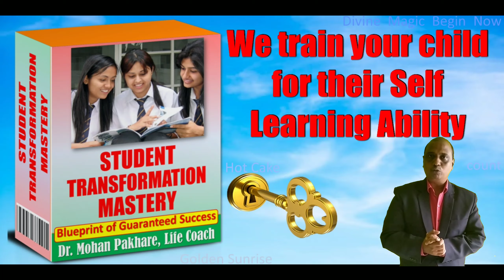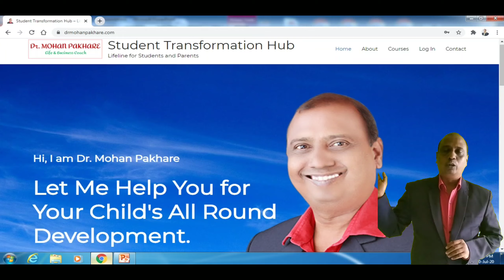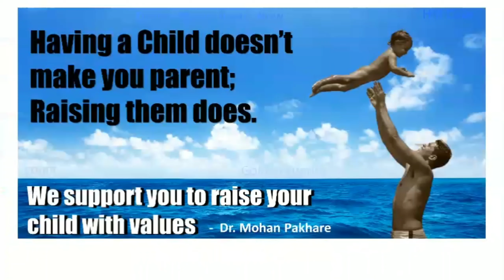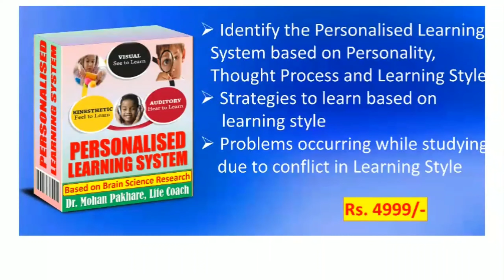Official Launch : Student Transformation Mastery